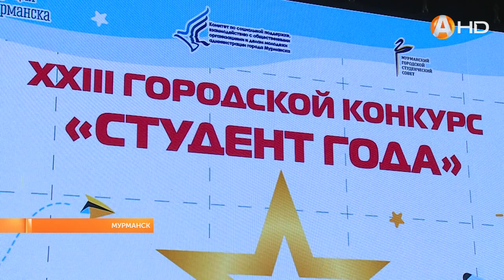Городской конкурс «Студент года»: из 130 заявок в проект прошли 80 студентов